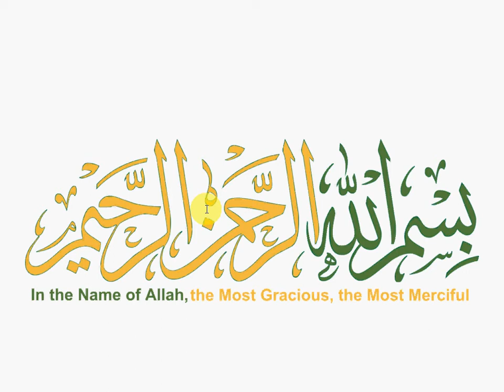9th General Math Exercise 3.1 Question 3|| part v || class 9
Student9001,9th,class,general group,mathematics,exercise 3.1,question 3, part v, 9th general math exercise 3.1 question 3 , smart thinker club